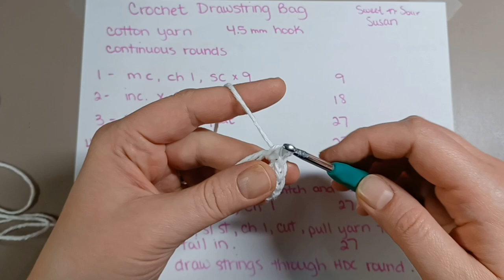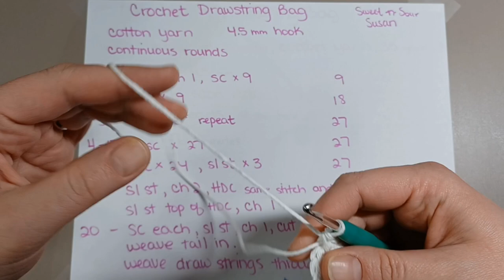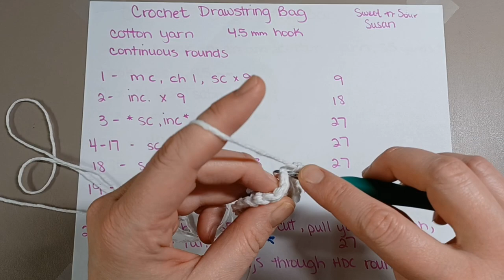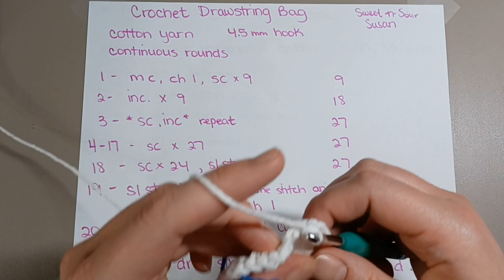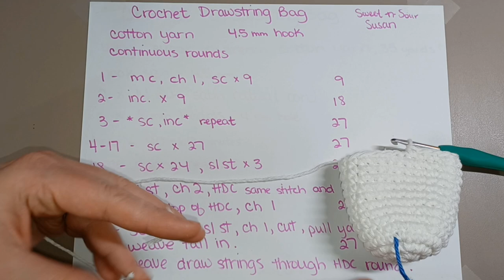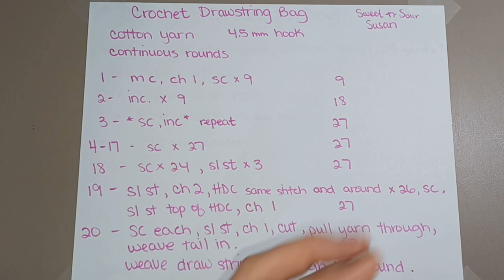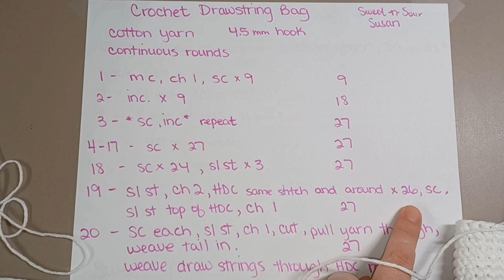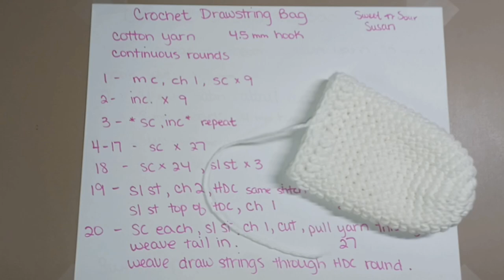Crochet a Small Bag - Great for Cords, Coins and Other Small Objects!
Crocheting a small drawstring bag. Free pattern to this bag. Adjust the single crochet rounds to make a taller bag.